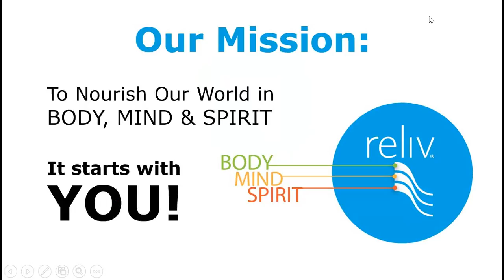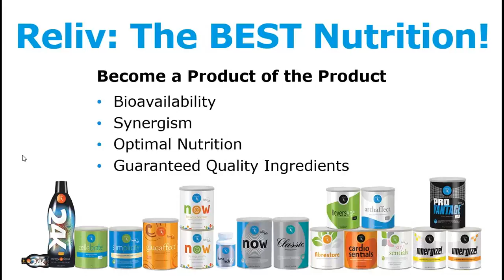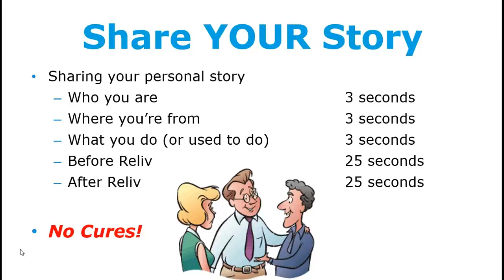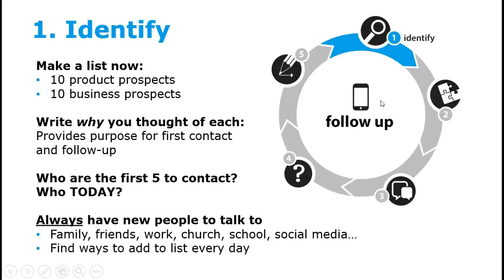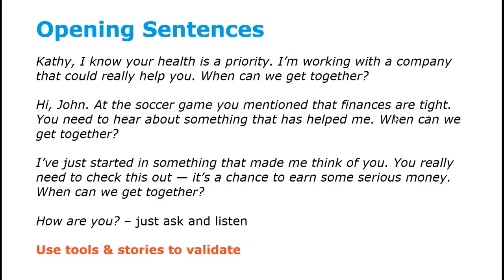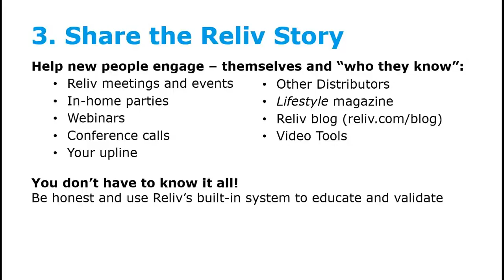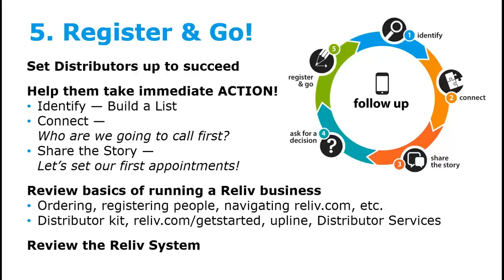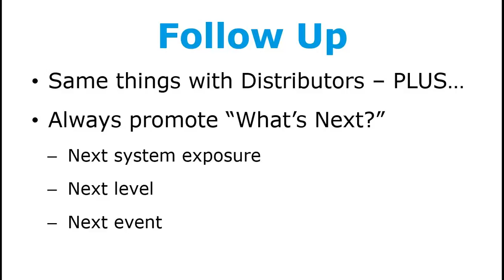Training with Julie Moeller February 4, 2017